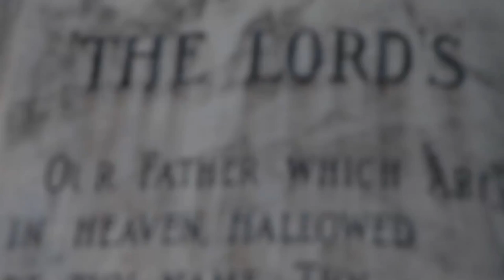Righteous Ignite Supernatural Trailer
The short film trailer for the Righteous Movement Youth Conference Ignite titled: I Am Supernatural. Written and Directed by Ken Yonker. Based on the teachings of Minister Matthew Jones. Produced by Ken Yonker, Dave Jones and Minister Matthew Jones for the Fountain of Truth Church.